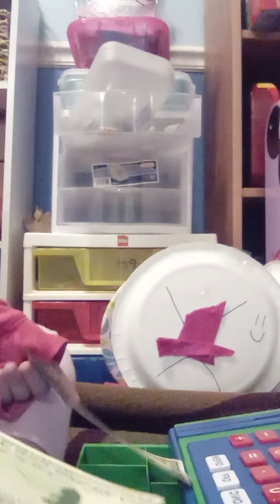POV payment day the life of a register part 2